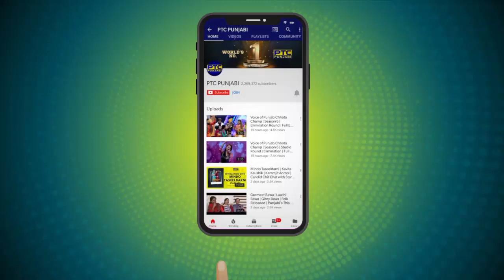Yaar Beli Chad De | Inderjit Nikku | Cover by Gurkirat | VOPCC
Watch cover of Inderjit Nikku's superhit Punjabi song Yaar Beli Chad De by Gurkirat in Voice of Punjab Chhota Champ Season 6